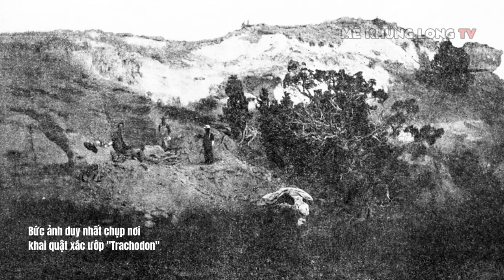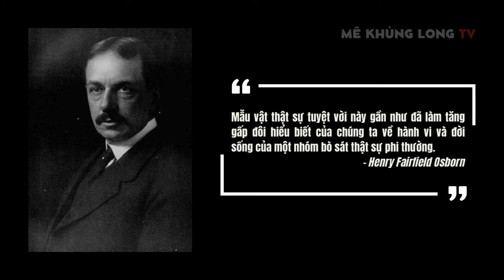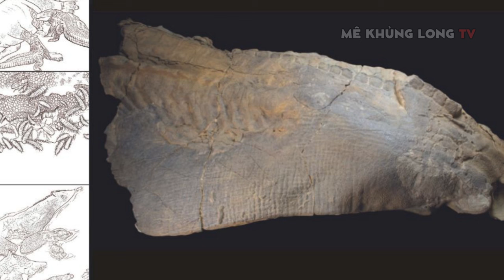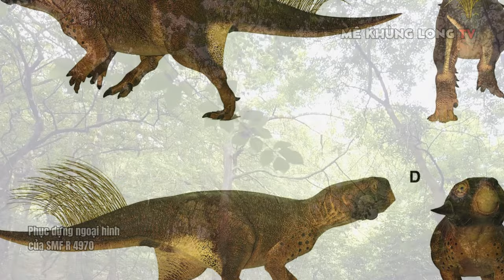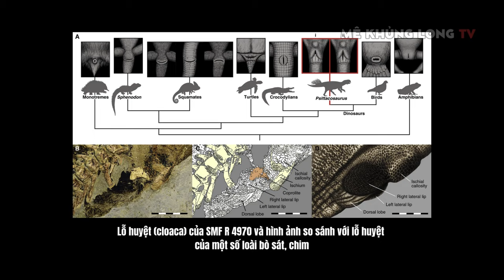5 hóa thạch khủng long kiểu "xác ướp" nổi tiếng